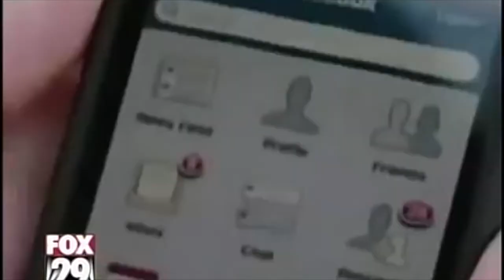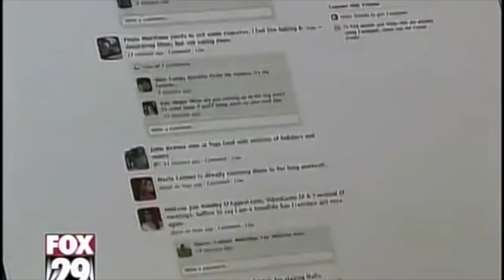JMletsUnplug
Jocelyn Parada
Jenifer Lee
This video includes interviews of students and a faculty member at JMU of their opinion on how technology affects our relationships.